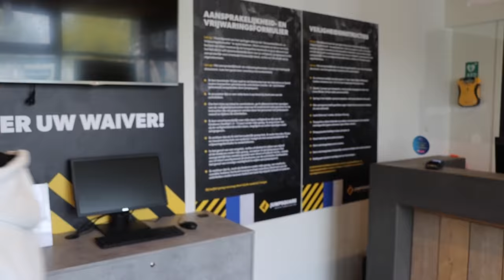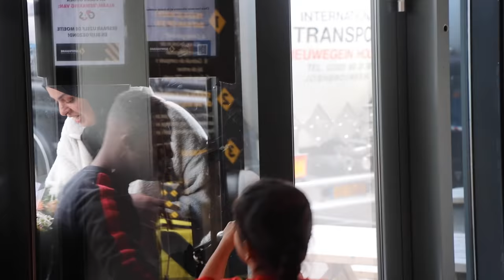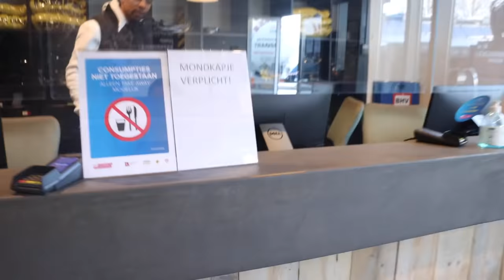BILAL VERRASSEN VOOR DE 50K ABONNEES!!! VLOG #176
Snapchat van chocolade boxen: cacao_goodness